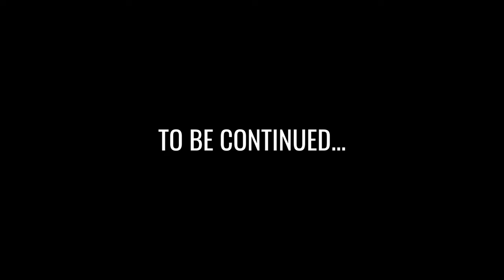Crimine alla Gamescom - LA SFIDA DI PAYDAY 3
Durante la Gamescom, qualcuno ha incastrato Kobe in uno strano gioco.

Riprese e montaggio: Fabio Tomassini